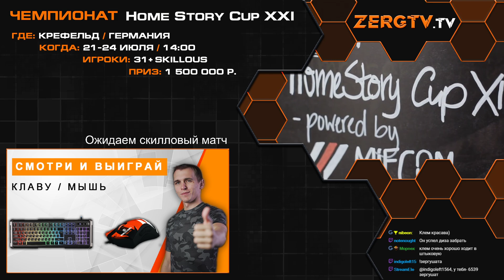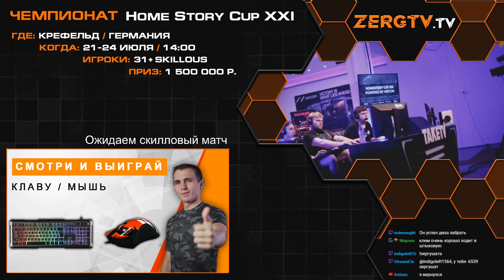★ Самый молодой игрок Clem vs мощного корейца Zoun | Старкрафт 2 на ZERGTV ★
Крутейший матч турнира HSC 21 в 2022 - PvT между Францией и Кореей с комментариями ZERGTV !

Привет тебе ! Прошу помочь мне подпиской, ЛАЙКОМ и оставь пожалуйста ТВОЁ мнение о видео, я буду видеть твою отдачу и стараться ещё больше ♥

[ Бонусы для тебя ]
| Мощнейший компьютеры с ПРЕМИУМ сервисом
| Лучшие кресла и столы для удобства гейминга